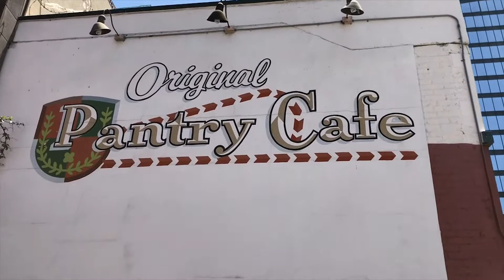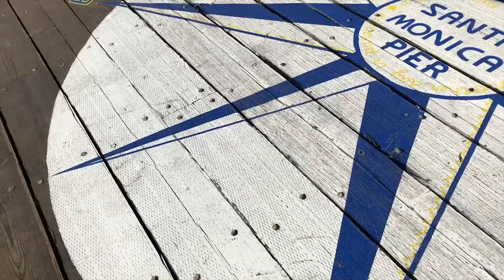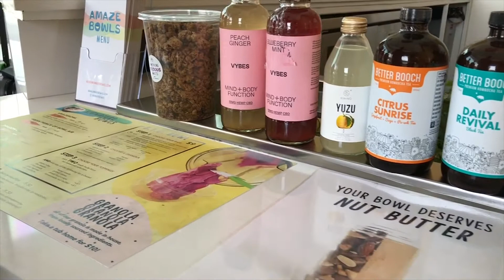LOS ANGELES PT 2: Amazing Views!!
Malik- malikwilliams27
Nolan- showtime_nolan_13
Aubrey- aubzilla10